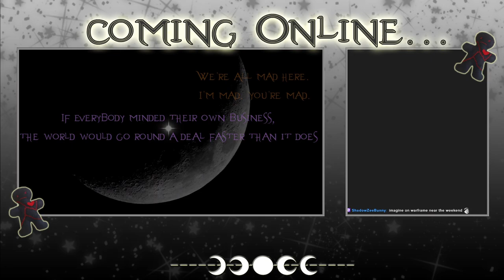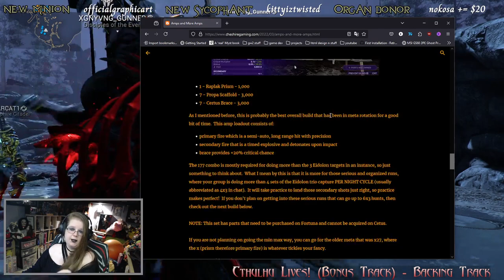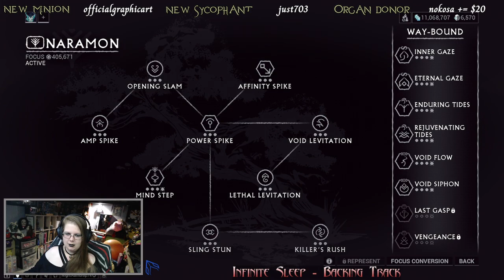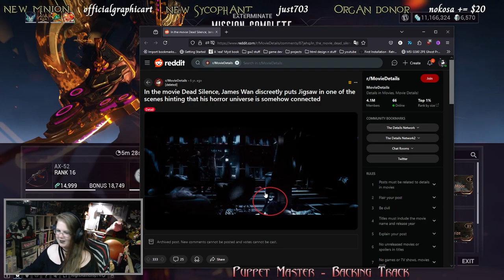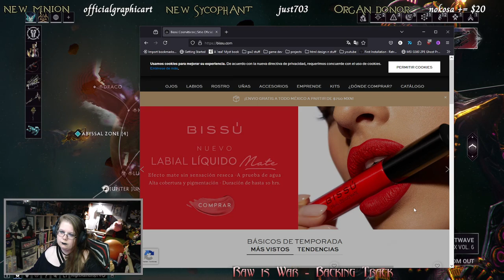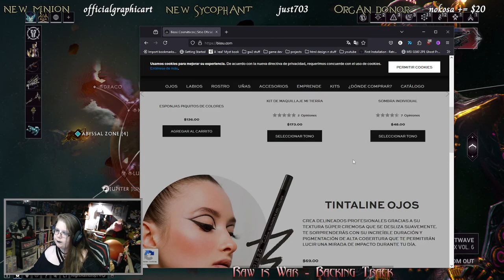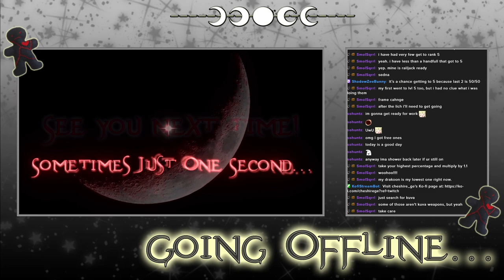Warframe - Archived Twitch Stream - 8/8/2024